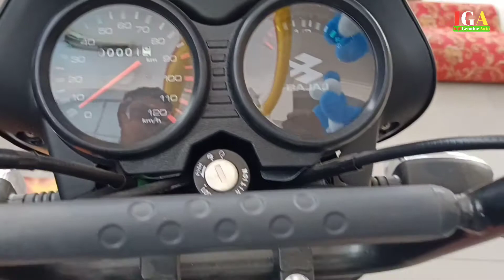Bajaj CT 110x bs6 2021(Black & Red) Review | Price, Mileage, Features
Bajaj CT 110x bs6 2021 (Black & Red) Review | Price, Mileage, Features in Hindi

In this video we are going to talk about the newly launched Bjaja CT 110x bs6 bike which comes with all new looks and design. There are a few changes now it has becomes more stronger and rugged for heavy duty with the best bad road handling capability.

Your Queries -

1. 2021 Bajaj CT 110x bs6 2021

2. Bajaj CT 110x black and red colour

3. Bajaj CT 110x Review

4. Bajaj CT 110x Price

5. Bajaj CT 110x Mileage

6. Bajaj CT 110x walk around

7. Bajaj CT 110x new model 2021

GANDHI BAJAJ AUTOSALES
Address: Sadar Bazar, Pratapgarh, Uttar Pradesh 230002

About IndiGenuine Auto - This Channel is for All Automobiles Lover where we brought you Review, walkaround, and News videos about New Bikes and Cars.